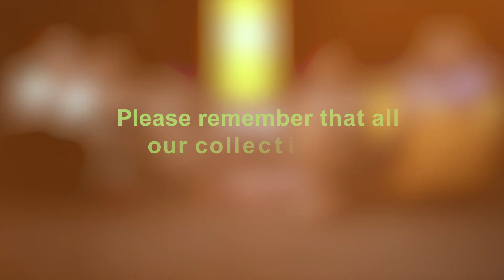Terms and conditions EP71: Price of Fame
On this episode, the gang discusses Kizz Daniel's arrest, Fireboy's album, the meaning of oversharing, Nigeria's medalists, and more.